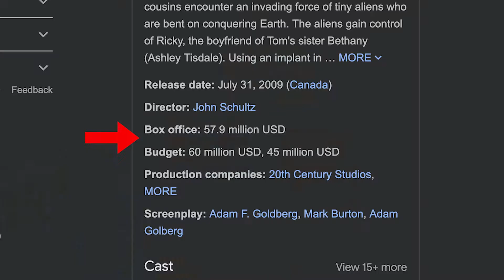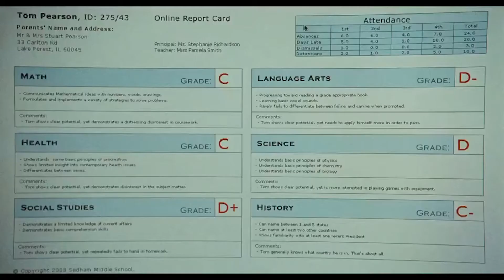Aliens in the Attic - A recap of lunacy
Aliens in the attic is one of those movies we've all seen because we were forced too by the television overlords.

Story / plot summary, analysis, plot holes, character descriptions, and nostalgia. Did you know...